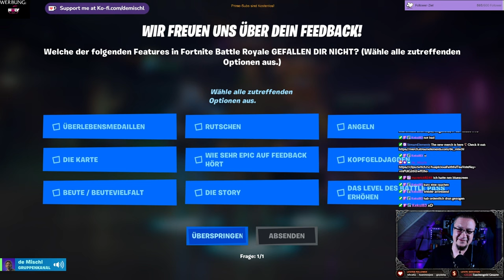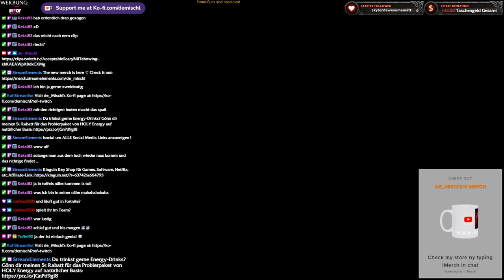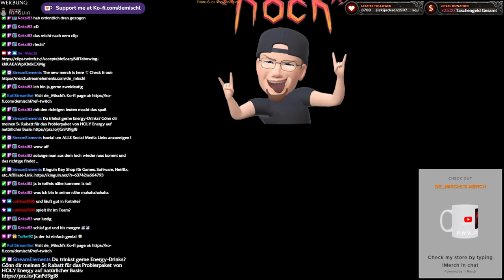Fortnite Community-Stream mit Toffel, Maverick und Zeuswaerter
Community Stream Time! Diese Woche Fortnite auf Wunsch von Toffel92
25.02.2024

►MUSIK◄

Song: Speed
Gitarre:  @deMischl

►DIESER KANAL◄

►MEINE SOFTWARE ◄

✅ SCHNITTPROGRAMM: Blackmagic Design Davinci Resolve Studio 18
✅ Grafikprogramm: Corel Paintshop Pro 2022
✅ Aufnahmeprogramm: OBS Studio (Kostenlos)

►MEINE HARDWARE ◄

✅ Mainboard: Gigabyte B760 GAMING X DDR4
✅ CPU: Intel Core i5 13500
✅ RAM: 2x DDR4 Kingston 3600MHz 16gb
✅ Festplatte: WD_BLACK SN770 NVMe SSD 2 TB
✅ Grafik: NVIDIA RTX 4070 12GB
✅ Monitor: 3x Fujitsu SL3230T 23"
✅ Kamera: Logitech C920s
✅ Licht: 2x Obeamiu 5600K 70 LED
✅ Headset: Logitech G430 7.1
✅ Mouse: Zelotes Gaming Mouse Pro Gamer
✅ Mikrofon & Ringlicht: Pearl.de
✅ PlayStation Original
✅ PlayStation 4 Pro
✅ PlayStation VR
✅ Xbox Original
✅ Super Nintendo
✅ LG 55UH8509

►SOCIAL MEDIA◄